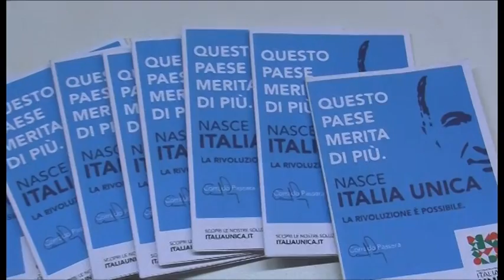Corrado Passera in visita ad Arezzo : "Serve buona politica"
L'ex ministro Corrado Passera, presidente di Italia Unica, in visita ad Arezzo.

Riprese di Magdalena Ulrik
Intervistato: Corrado Passera